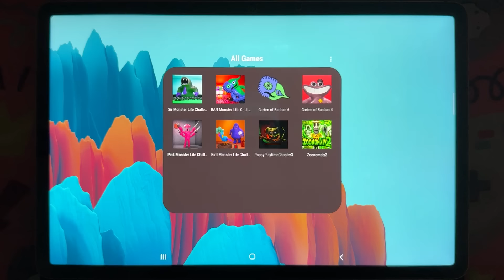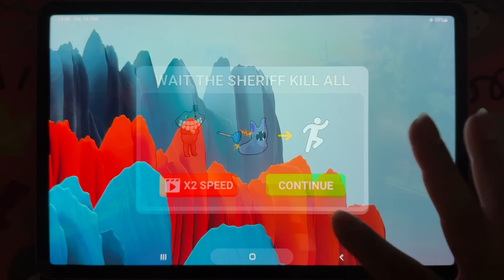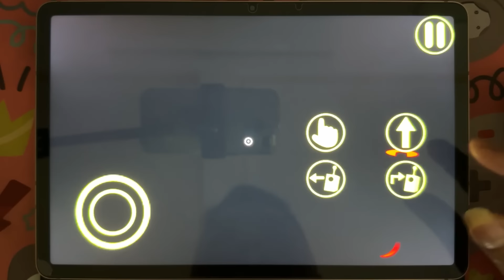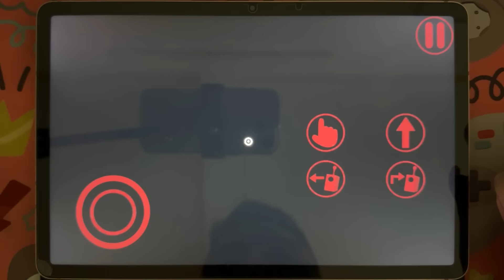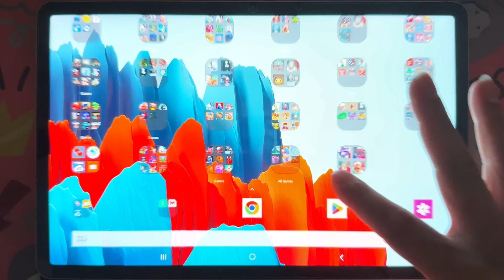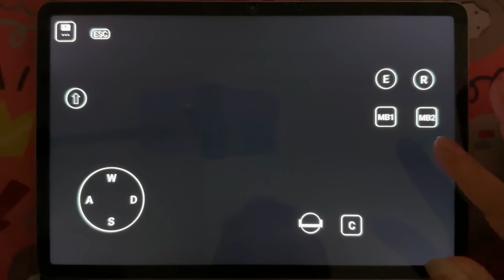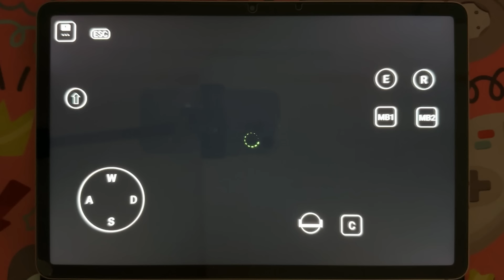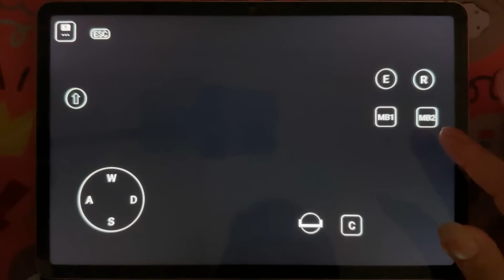Sir Monster Life,Garten Of Banban 6+4,Poppy Playtime Chapter 3,Pink Monster Life,Zoonomaly 2